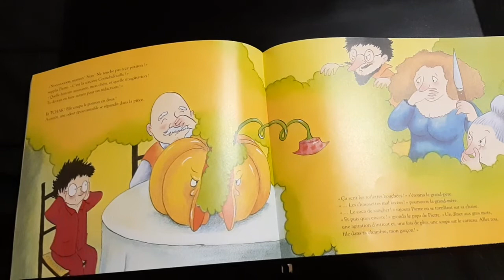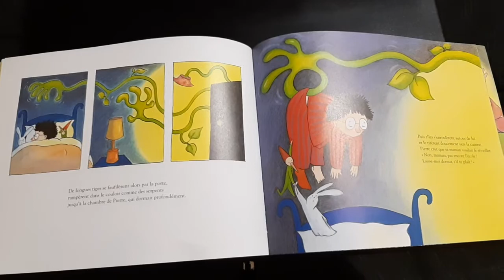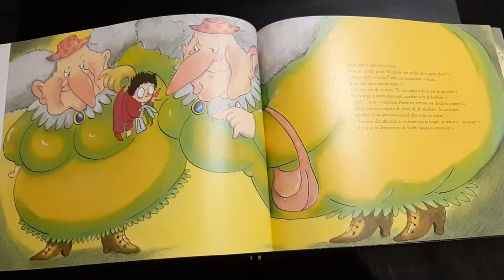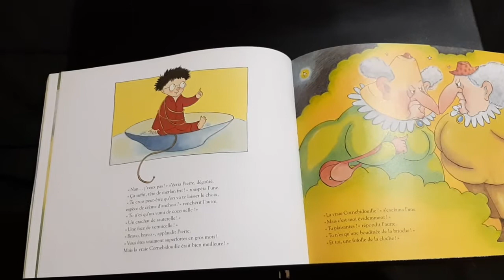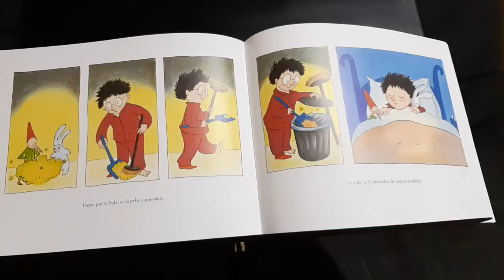Cornebidouille contre Cornebidouille lu par maîtresse Christelle